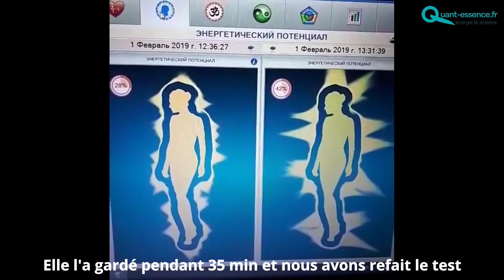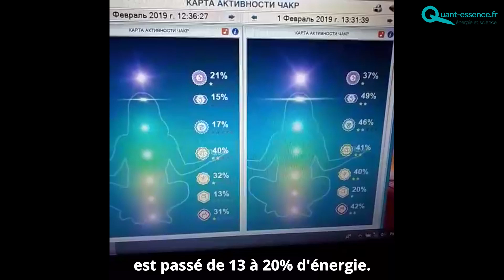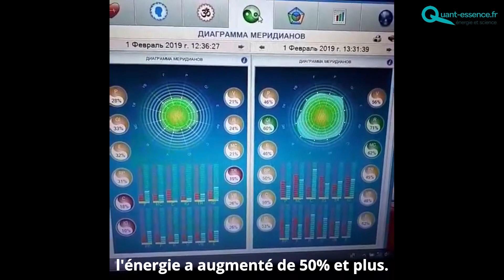Résultats d'utilisation du CEF-bracelet FITNESS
Cette vidéo met en évidence les changements énergétiques qui se produisent au contact du CEF-bracelet FITNESS. Le taux d'énergie dans les centres énergétiques et les méridiens remonte de façon quasi immédiate et parfois assez spectaculaire. Rappelons ici que l'état énergétique de notre corps conditionne son état physique.

Le Cardioanalyseur ONIX est un appareil de fabrication russe, conçu pour être utilisé pour évaluer l'état de santé et contrôler l'efficacité du traitement.
En étudiant le rythme cardiaque à différentes fréquences, il est possible de voir les spécificités des réactions chimiques au niveau cellulaire des organes internes et ainsi obtenir un aperçu de l'état de ces organes.
Les méthodes modernes d'analyse des rythmes cardiaques permettent de démontrer avec une précision mathématique les processus d'accumulation et de consommation d'énergie par les organes de notre corps.
L'appareil de mesure ONIX est en vente sur ce site (5ème de la liste)